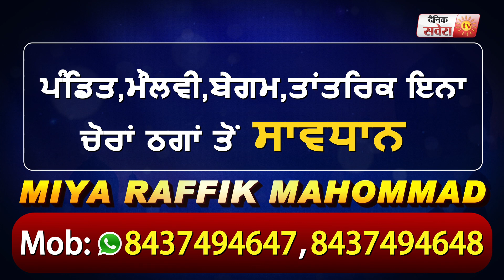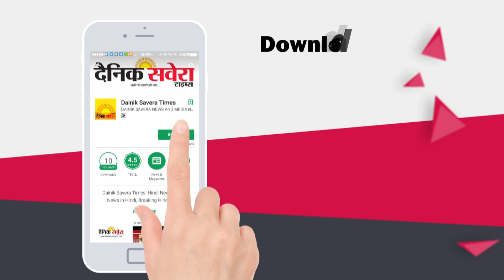BREAKING: Corona Positive LPU की Student के सम्पर्क में आने वाले लोगों की Report आई Negative